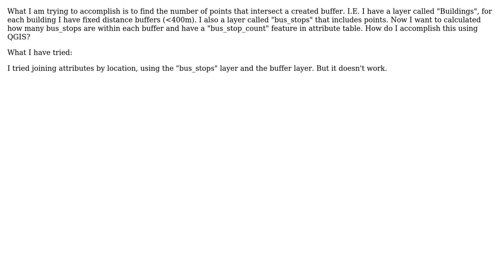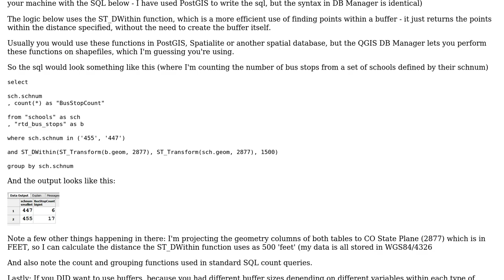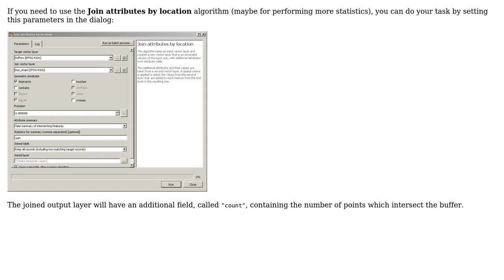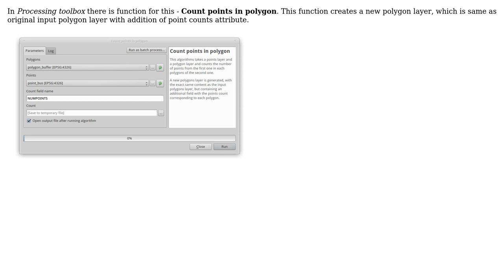GIS: Count points within each buffer QGIS (3 Solutions!!)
GIS: Count points within each buffer QGIS

With thanks & praise to God, and with thanks to the many people who have made this project possible! | Content (except music & images) licensed under CC BY-SA | Music | Images & others | With thanks to user Vahagn Tumanyan user Oto Kalab user mgri user DPSSpatial_BoycottingGISSE and the Stack Exchange Network Trademarks are property of their respective owners. You are responsible for your own actions.